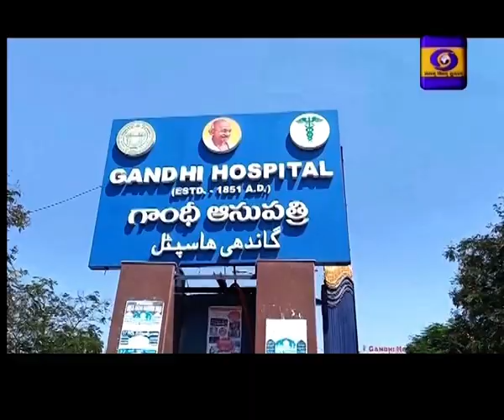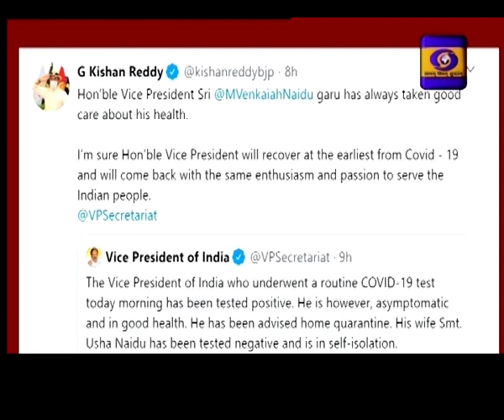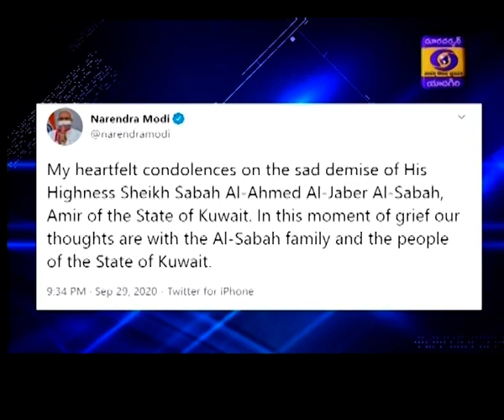Urdu News || Dt 30 09 2020 || 13:15 Hrs